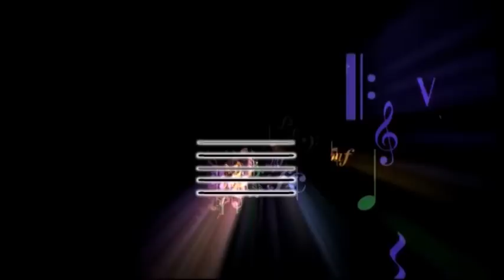1 ENTREVISTA DE JORGE LUIS HORTUA EN EL 2015 /TELEVISIÓN/PROMOCIÓN MEJOR ANDATE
Jorge Luis Hortua en el Canal 2 Tv Andaluz y Tecno Films Producciones, PROMOCIÓN MEJOR ANDATE
1 ENTREVISTA DE JORGE LUIS HORTUA EN EL 2015 /TELEVISIÓN/
PRESENTA: FABIO BLANDON /EL VERSÁTIL/